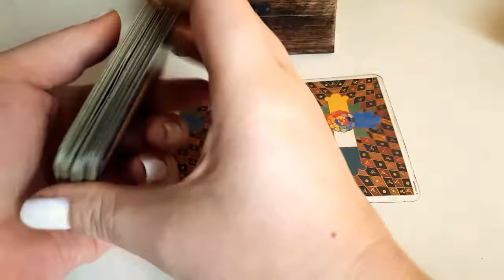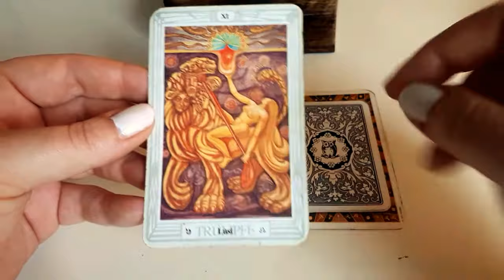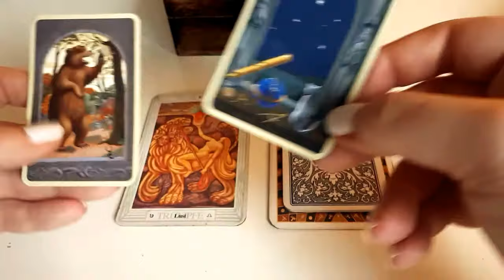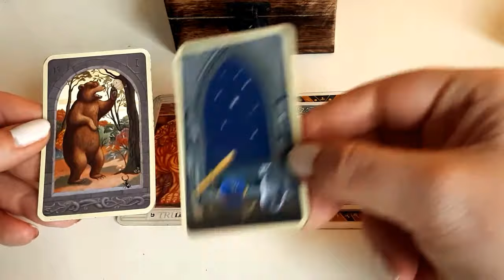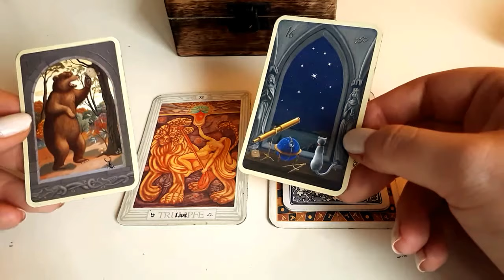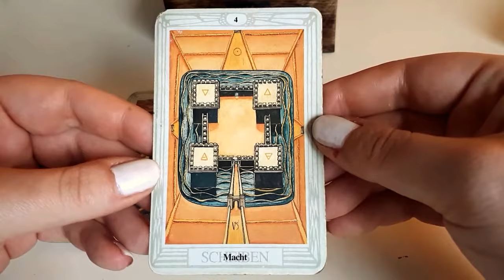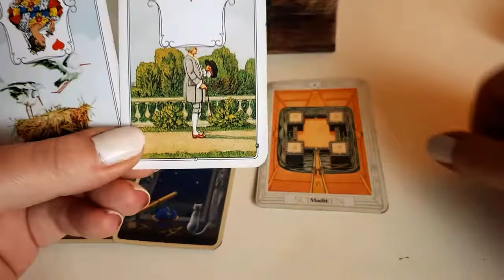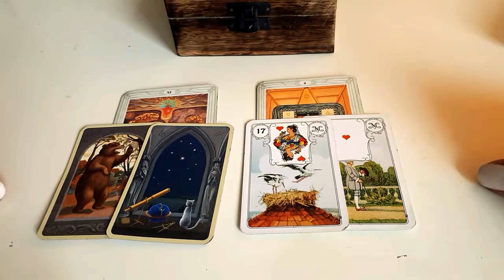Impulse für Mittwoch/Donnerstag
Tageskarten für die Wochenmitte, viel Freude damit und alles Liebe!